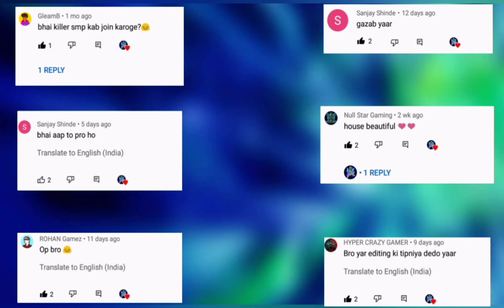I Built a CUBE BIOME in Craftsman Survival #6 (Hindi)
In this video I built a Cube Biome in Craftsman Building Craft😁😁

The credit of music(s) used in this video goes to their respected creators